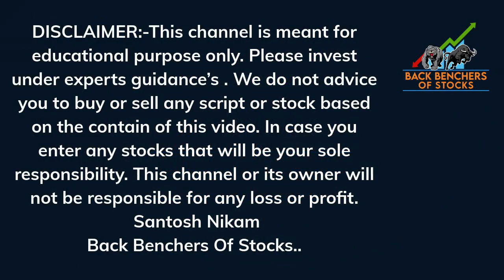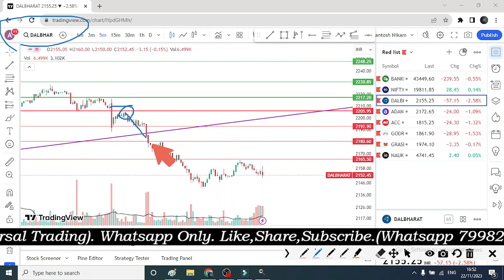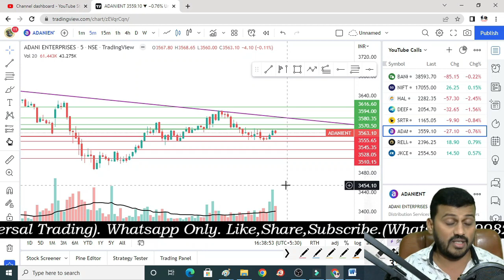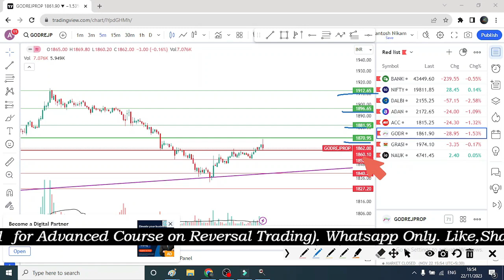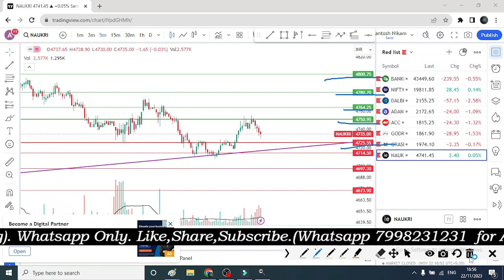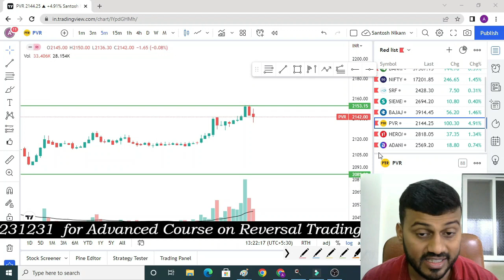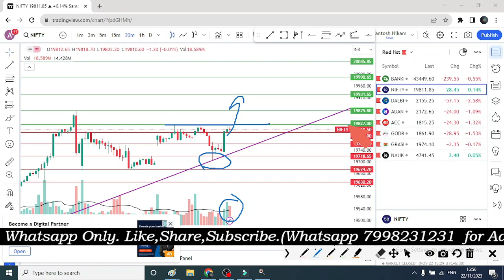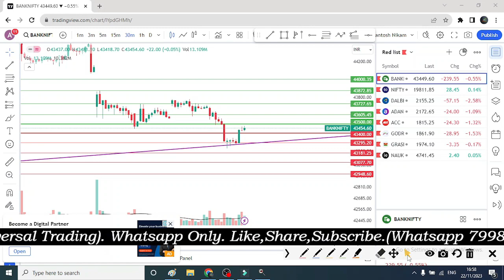NIFTY WEEKLY EXPIRY पर BULLISH होगा मार्केट? | DAILY Nifty & Bank Nifty prediction analysis in Hindi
banknifty analysis
nifty option
nifty50 option
intraday
mcx
crude oil
crude
options trading
markets scientist
candlestick pattern
candlestick
candlestick analysis
candlestick stock pattern
trusted spots
cool brains